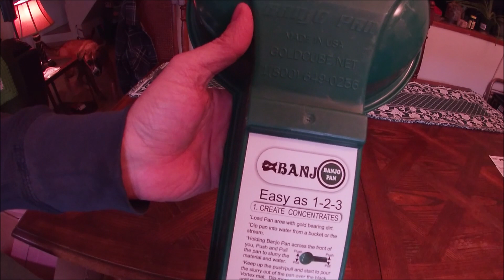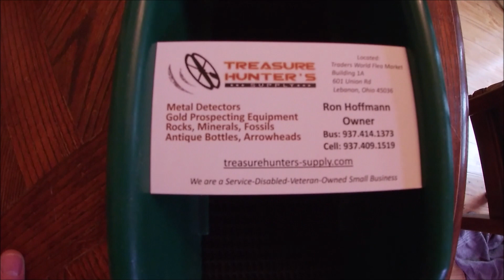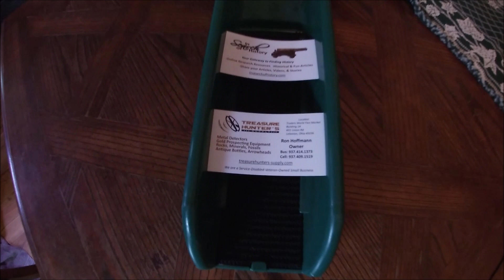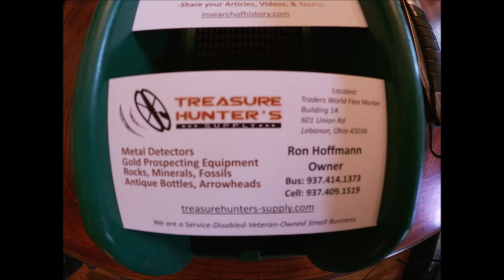My new Banjo Pan for gold panning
thanks to Joe Angel and Ron Hoffman at Treasurehunters-supply.com
for sending me a Banjo gold pan (part gold pan /part sluice box)
looking forward to trying it this summer in Alaska